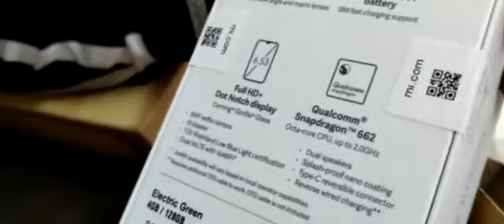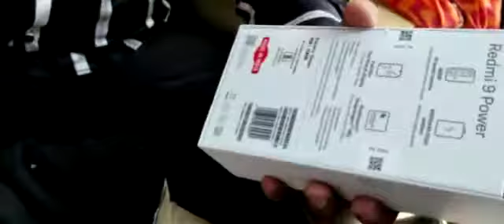unboxing of redmi 9 power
Video from Armaan brushes